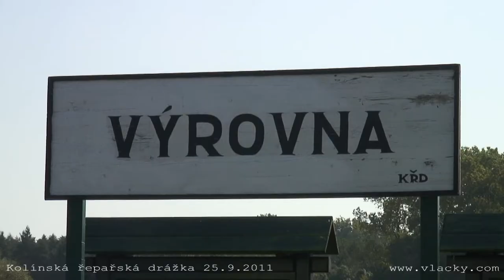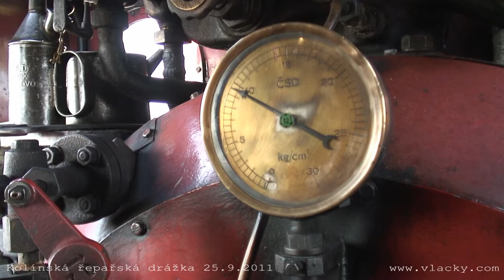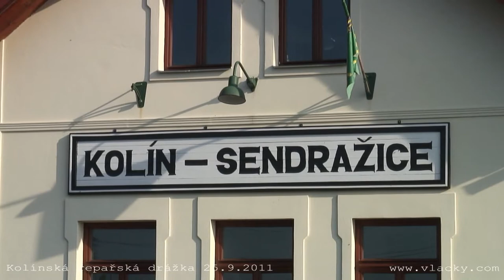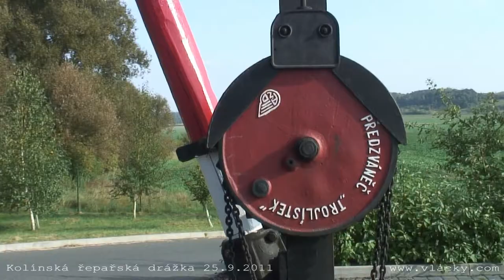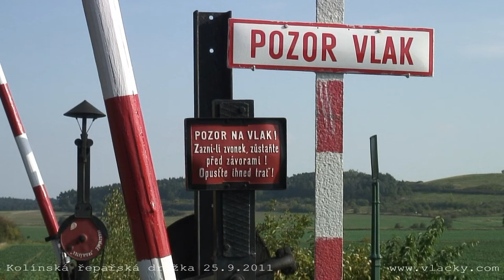Kolínská řepařská drážka 25. 9. 2011